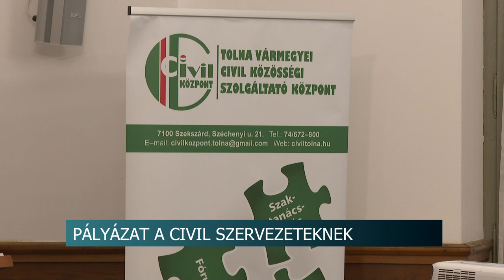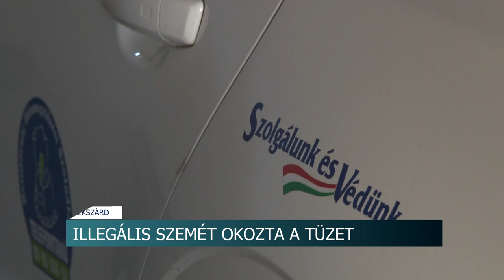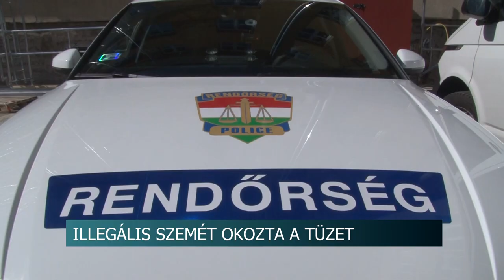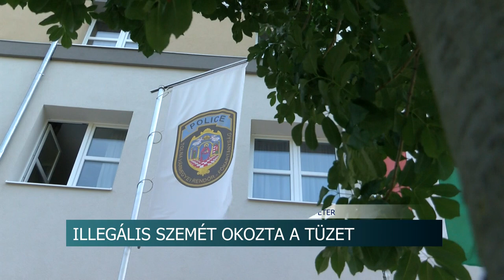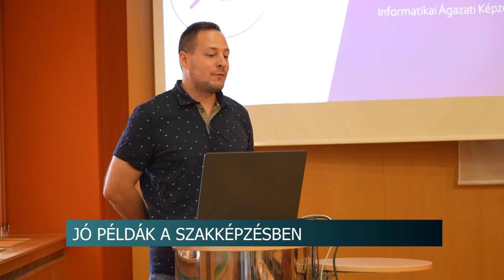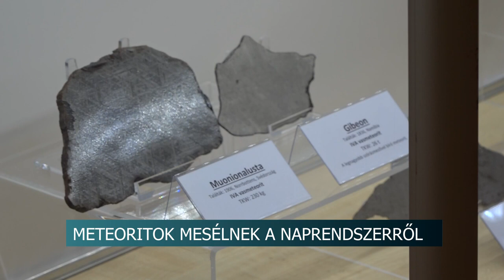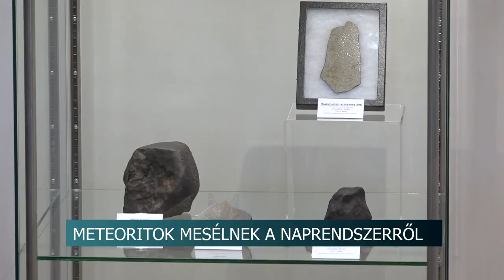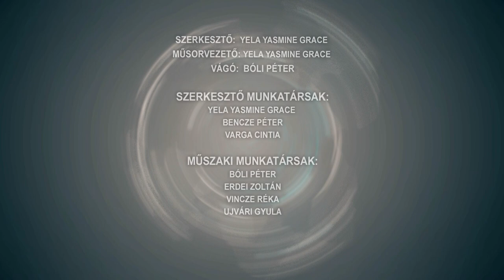Híradó - 2023.09.20.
Tartalom:
- Minden eddiginél magasabb összeg kerül kiosztásra - Elindultak a civil pályázatok
- Október elsején indul az új rendszer - az országos mentőszolgálathoz kerül az orvosi ügyelet
- Vajdasági székelyeknek faragtak kopjafát - a nem mindennapi alkotás Thomka Károly lelkésznek állít emléket
- Illegális szemét okozta a tüzet - felgyújtotta a rengeteg hulladékot a decsi férfi
Regionális hírek:
- Tiltakoztak az építési tilalom ellen a gyükésiek - Indulatok a pécsi közgyűlésen
- Jó példák a szakképzésben Pécsen - Az Informatikai Ágazati Képzőközponttal ismerkedtek
- Bolygósztori kiállítás Somogyban - A Naprendszer keletkezését ismerhetik meg a látogatók